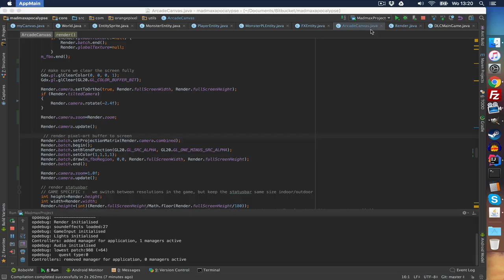Prototype 2017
An update on the Mad Max prototype that I'm still working on. A lot of stuff has been added to the game, all a bit rough around the edges, but we're getting somewhere playable

Great name idea's are welcome!

follow development on twitter: @orangepascal / @orangepixel